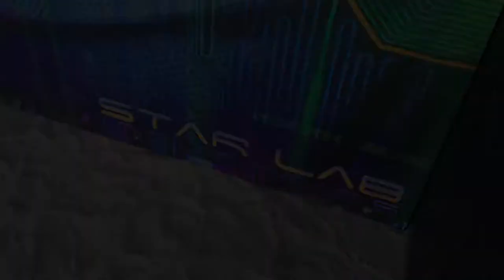SUNDAY SESSIONS 08 - PARADISE ISLAND LIVE PAINT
Star Lab were at Paradise Island Festival April 15 & 16 doing a mixed media live paint.

We painted DJs Goldie and LTJ Bukem

Here's a quick vibe of what we did, enjoy.

Music  Utah Jazz - Growth Comes